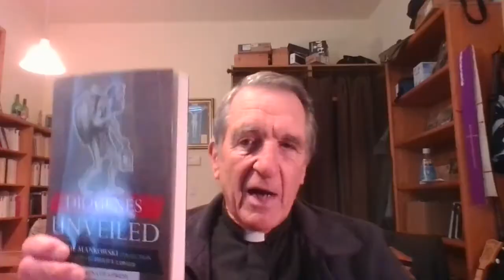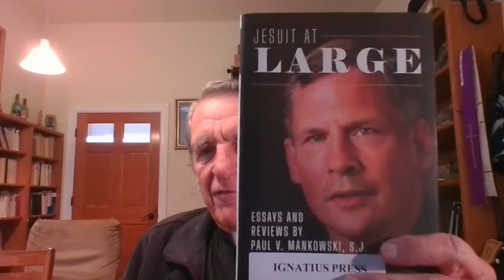Diogenes Unveiled: Fr. Fessio and Phil Lawler remember Fr. Paul Mankowski, SJ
When Fr. Paul Mankowski, SJ died in September 2020, friends, colleagues, and long-time readers mourned the loss of the biting wit and keen insight that characterized his writing, much of which was published under the pseudonym “Diogenes.”

In this episode, two men who knew and admired Fr. Mankowski—his fellow Jesuit, Fr. Joseph Fessio, and his editor at Catholic World Report and later Catholic World News, Philip F. Lawler—remember their friend, whose writing spanned decades and covered Church news, art and culture, politics, and more.

A sampling of Fr. Mankowski’s writings, most of which he published as Diogenes, has been collected in the new book, “Diogenes Unveiled: A Paul Mankowski Collection,” edited by Lawler and available at Ignatius.com

You can read more essays by Mankowski in the book “Jesuit at Large,” edited by George Weigel